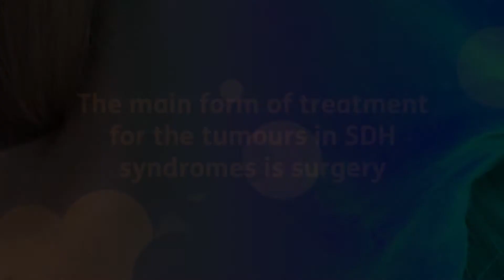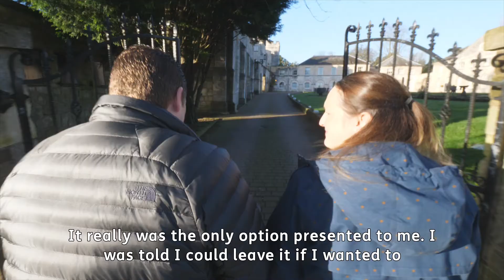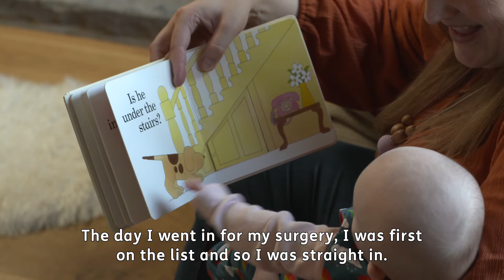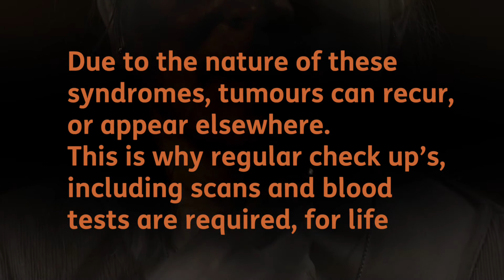Introducing SDH Syndromes - Treatment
Crystal, Andy and Karen describe the medical management and treatment of the paragangliomas that led to their SDH Syndrome diagnosis.